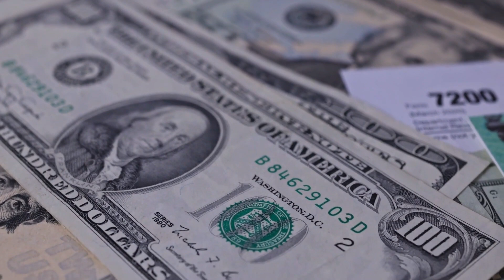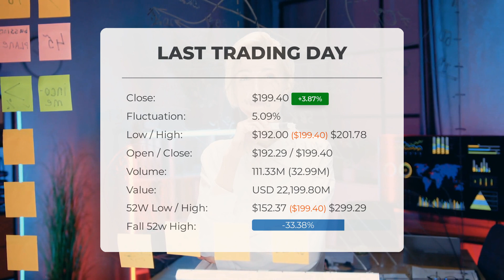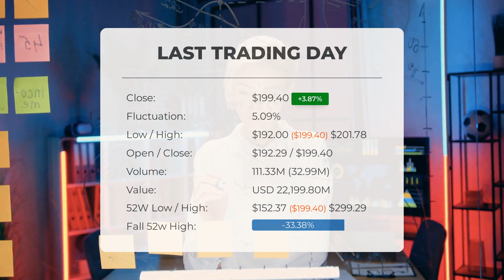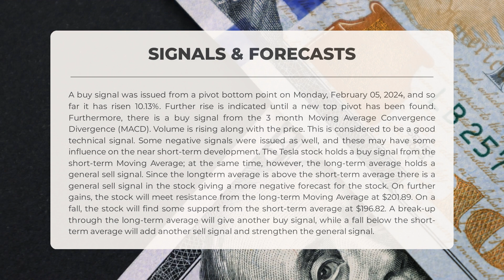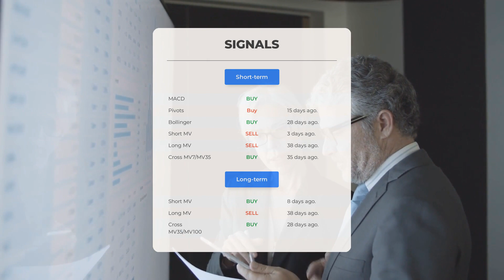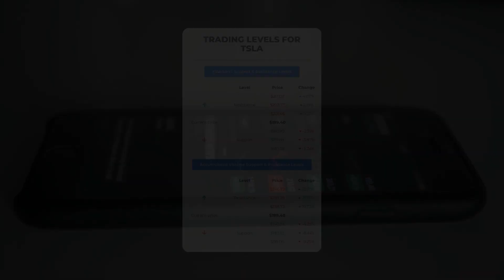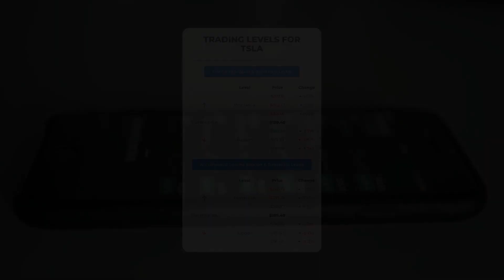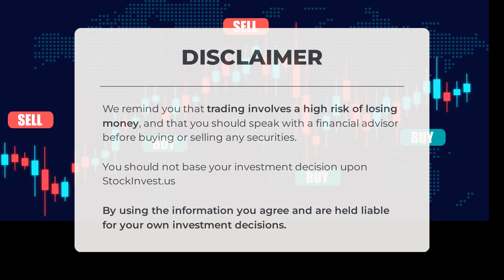Tesla's Market Moves: Comprehensive Stock Analysis & Price Forecast for Tue - Invest Wisely!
Tesla price prediction was made for Tuesday, February 27, 2024

We go over the TSLA Inc. stock and give our stock price prediction (TSLA). Our TSLA stock price analysis and stock price forecast on TSLA for Tuesday, February 27, 2024

Tesla Stock Analysis - TSLA Stock Price Prediction for Tuesday, February 27, 2024